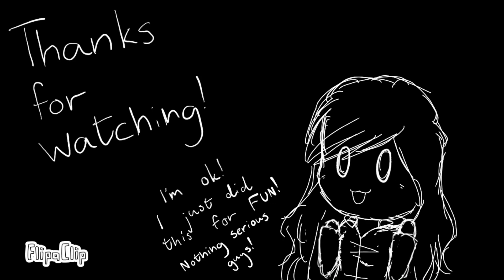TONIGHT {MEME}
I’m ok! I only did this for fun! Nothing serious ok!
This is not a vent. Only an animation MEME I did.

I am not really proud of this. I should work on my style a bit.
Now I’m just gonna sleep ;) bye.

Original
Sashley

Inspired
Mortal